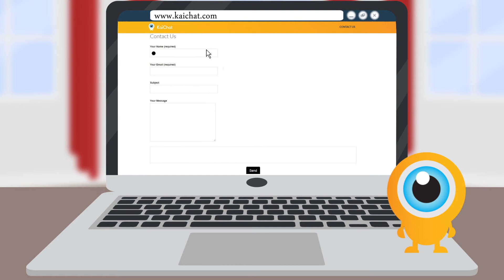Donald Trump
Реклама мобильного приложения.